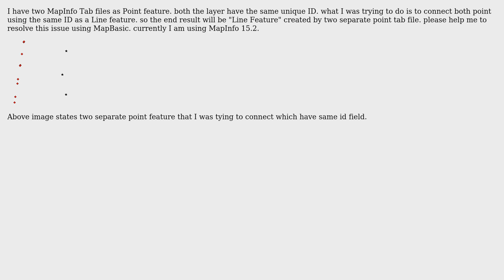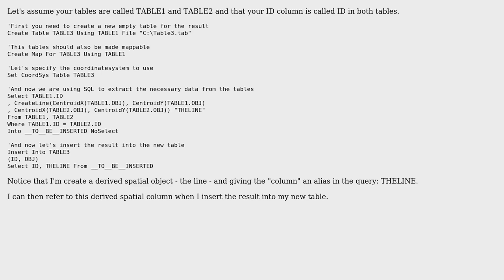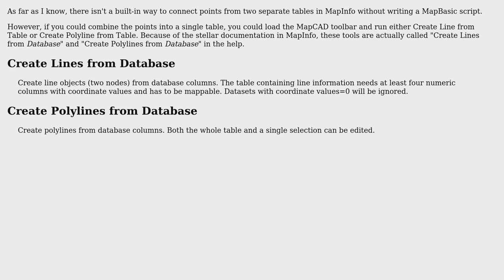GIS: How can I Create Line Feature using two separate point features in MapInfo? (2 Solutions!!)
GIS: How can I Create Line Feature using two separate point features in MapInfo?

With thanks & praise to God, and with thanks to the many people who have made this project possible! | Content (except music & images) licensed under CC BY-SA | Music | Images & others | With thanks to user user68956 user T_Bacon user Peter Horsboll Moller user Fezter and the Stack Exchange Network Trademarks are property of their respective owners. You are responsible for your own actions.